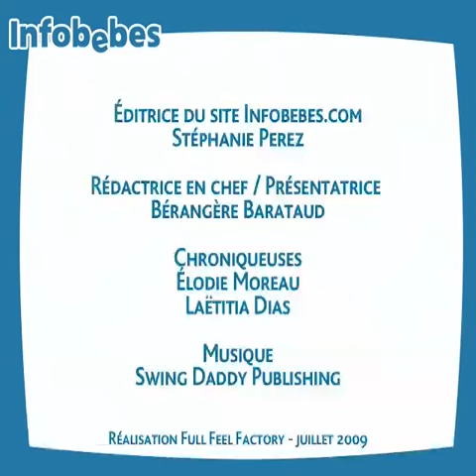Le JT : vos ventes privées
De nouveaux bons plans shopping sur Infobebes.com, pour finir le mois de juillet en beauté !
Au sommaire :
- Les effets bénéfiques à long terme de l'allaitement- Les prochaines ventes privées d'Infobebes.com